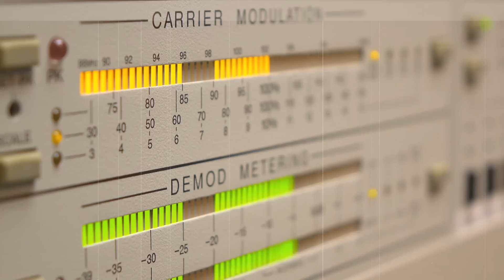Here's The REAL REASON Why ALIENS Haven't Been Found Yet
👽 Curious about why we haven't found aliens yet? 🌌 Join us as we dive into the REAL reasons behind the cosmic silence! From Fermi's Paradox to the mysterious Drake Equation, we unravel the science and theories behind extraterrestrial communication and exploration. 🛸 Get ready for a mind-bending journey through space, exploring potential alien civilizations, and pondering the mysteries of the universe. 🚀

Edited By:
Dalia Y.

Time Codes:
0:00- Intro
0:07- Different King of Life Theory
1:11- Far Away Theory
1:58- The Great Silence Theory
3:42- The Great Filter Theory
4:46- The Self Destruction Theory
6:02- The Incubation Theory
6:53- The Zoo Theory
7:32- Extinction Theory
8:20- Early Bird Theory
9:07- The Dark Forest Theory